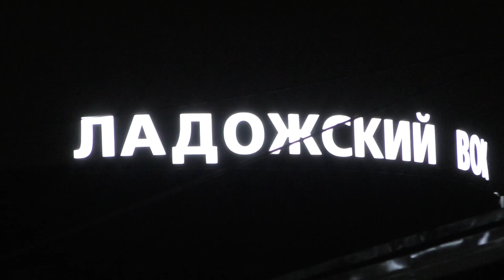"Почтальон!" Тепловоз ТЭМ18ДМ - 1587 с почтово-багажным вагоном на Ладожском вокзале,сентябрь 2023г.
Тепловоз ТЭМ18ДМ - 1587 (Приписан к депо ТЧЭ-12 Санкт-Петербург-Финляндский Октябрьской железной дороги) с почтово-багажным вагоном.

Ладожский вокзал (станция Дача Долгорукова) Октябрьской железной дороги. ОктЖД, РЖД.
24.IX.2023